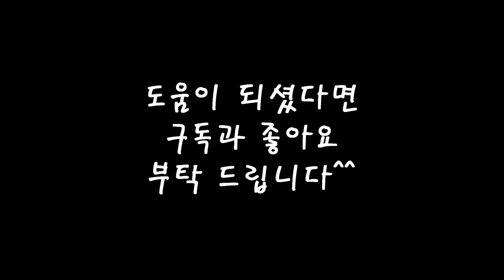KOTARO OShio - Fight Guitar Lesson [PART D] 코타로오시오 파이트강좌